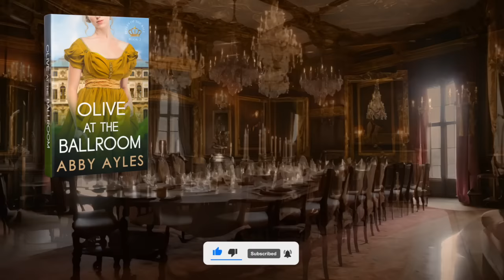Regency Romance Novels Audiobook Olive At The Ballroom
Belles Of The Ball Series Book 2
Written by Abby Ayles

▬ Book Summary ▬▬▬▬▬▬▬▬▬▬

In the Scottish winter, love is the warmest embrace.
Lady Olive escapes to Scotland with her overbearing mother, but when their carriage crashes, they're rescued by the most handsome Highlander she has ever seen.

Sparks fly, but their path to love will be blocked. Will love triumph over meddling?

Follow Lady Olive in a story of forbidden love, second chances, and the power of the human heart to overcome all obstacles.

Inspired by William Shakespeare's plays. "Olive at the Ballroom" is a Historical Regency Novel full of secrets, closed proximity, misunderstandings, forced marriages and forbidden love!
Fans of Diana Gabaldon, Jayne Ann Krentz and Amanda Quick adore it!

▬ Book Reviews ▬▬▬▬▬▬▬▬▬▬
Praise for Olive At The Ballroom and Belles Of The Ball Series

Wonderful story of different cultures and traditions, personality conflicts, and love. Unexpected, lives changed by circumstances. Very entertaining story! Enjoy

This was a fun read, very descriptive scenes and well-developed characters, and one where hearts and romance may rule the day over duty and expectations. Good read!

It turned out to be a very good story with all sorts of challenges thrown in the path of two young people falling in love.

I loved getting lost in this book. The characters are very relatable. These books have made me wish I had more time to read.

I really enjoyed this book. It showed how difficult it was for Olive to understand her mother and the reason she wanted her to marry a person of wealth and titled, but Olive fell in love with a Veterinarian Surgeon and married for love. I like all the I formation the book offered about Christmas time in Scotland and how they celebrate Christmas and New Year there. A very interesting book.

Follow Us on Amazon

Join our VIP Readers' Facebook Group:    / starfallgroup

▬ Timestamps ▬▬▬▬▬▬▬▬▬▬
Intro 00:00
Prologue 00:29
Chapter 1 10:52
Chapter 2 21:51
Chapter 3 32:37
Chapter 4 42:34
Chapter 5 53:26
Chapter 6 1:03:59
Chapter 7 1:16:38
Chapter 8 1:27:53
Chapter 9 1:38:40
Chapter 10 1:51:54
Chapter 11 2:01:30
Chapter 12 2:11:33
Chapter 13 2:22:05
Chapter 14 2:35:25
Chapter 15 2:46:23
Chapter 16 2:56:37
Chapter 17 3:07:57
Chapter 18 3:18:45
Chapter 19 3:29:05
Chapter 20 3:39:26
Chapter 21 3:50:00
Chapter 22 4:00:33
Chapter 23 4:11:01
Chapter 24 4:20:45
Chapter 25 4:31:47
Chapter 26 4:43:21
Chapter 27 4:54:25
Chapter 28 5:05:39
Chapter 29 5:15:54
Chapter 30 5:25:49
Chapter 31 5:36:17
Chapter 32 5:46:59
Chapter 33 5:55:19
Chapter 34 6:05:02
Chapter 35 6:15:33
Chapter 36 6:26:10
Epilogue         6:35:44